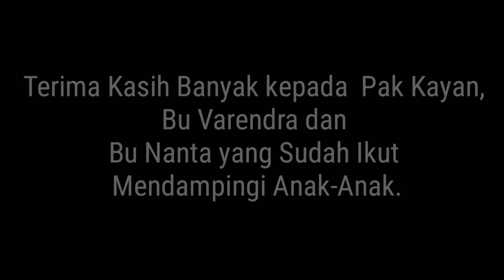BSB PAUD Diary || Tema buah hari ke 2 ( pisang)|| Jalan-Jalan ke Kebun Pak Kayanayan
Tema: Buah dan Sayur
Tujuan:
1. Kita mengetahui jenis-jenis buah dan sayur, terutama buah lokal (warna, rasa, ukuran dan sebagainya).
2. Kita mengetahui manfaat buah dan sayur untuk manusia.
3. Kita mengetahui perkembangbiakan dari buah dan sayur.
4. Kita mengetahui jenis pengolahan dari buah dan sayur.

Sub tema : Buah

Cara melakukannya:
Senin, 26 Agustus 2019 (buah secara umum)
1. Kelas akan diawali dengan kotak rahasia. Anak – anak akan menebak benda yang ada di dalam kotak dengan cara memasukkan tangan lalu meraba buah yang ada di dalam kotak.
2. Ketika anak sudah bisa menebak, kita akan mengajak diskusi tentang manfaat buah tersebut. Benda – benda yang akan dimasukkan ke dalam kotak adalah buah – buahan atau hasil olahan dari buah.
3. Cerita setelah meditasi: fruit salad

5. Kegiatan – kegiatan:
- Membuat ladang gambar, cara melakukan: pembina akan menyediakan media tempel untuk ladang gambar buah (kertas yang ditengahnya sudah digambari buah-buahan). Anak – anak akan menggambar dan mewarnai buah, kemudian menggunting dan menempelnya di media.
- Pojok matematika, cara melakukan: anak – anak akan menghitung buah – buahan dan membaginya.
- Mewarnai, cara melakukan: mewarnai gambar buah – buahan.

Selasa, 27 Agustus 2019 (buah pisang)
1. Anak-anak bersama pembina akan pergi bersama ke kebun pisang milik Pak Mang Tri. Kemudian diajak langsung melihat pohon pisang. Apa saja yang dimiliki selain buah pisang sambil mengamatinya.
2. Setelah itu anak–anak diajak makan bersama disana, dengan dibagi beberapa kelompok kecil sambil diajak bercerita sambil diskusi tentang apa yang mereka lihat atau ditemukan tentang pohon pisang.
3. Kembali kepasraman kemudian bermain. Sebelum pulang akan diajak nonton atau melihat foto mereka saat melihat pohon pisang tadi.
4. Kegiatan :akan dilanjutkan dikegiatan selanjutnya (menggambar, mewarnai dan menghitung buah pisang)

Kamis, 29 Agustus 2019 (kegunaan pisang dan pohonnya)
1. Di tengah kelas akan dipajang berbagai benda  dari pohon pisang. Seperti daun untuk membungkus jajan tradisional dan canang, jantung pisang, batang dan tunasnya bisa dimasak,  sementara batang dan pelepah pisang bisa digunakan untuk membuat permainan tradisional.
2. Setelah mengamati dan bercerita benda-benda yang mereka lihat, kemudian Pembina akan menceritakan cerita Bali “I Lutung Lan I Kekua”.
3. Kegiatan: membuat permainan tradisional dari batang dan pelepah pisang.

Jumat, 30 Agustus 2019 (hasil dari eksperimen penyekebaan pisang dan langsung meneliti hasil penyekebaan)
1. Anak diajak membuka penyekeban pisang.
2. Anak melihat perubahaan yang terjadi pada pisang. Mengapa pisangnya matang?
3. Setelah itu, baru dilanjutkan dengan merasakan tekstur pisang dari kulit, apakah halus/kasar? Berbau? Kemudian diajak memotong buah pisang bermain angka.
4. Cerita meditasi: Beautiful Banana
5. Kegiatan:
- pojok matematika: menghitung buah pisang

Sabtu, 31 Agustus 2019 (jenis pengolahan buah pisang)
1. Di kelas masing-masing akan ada warung makann dari buah pisang. Pedangang menjajakan berbagai makanan dari pisang dan anak-anak akan sebagai pembelinya.
2. Selama kegiatan jual-beli, kita akan banyak mengetahui jenis makanan dari pisang serta mencicipinya bersama.
3. Cerita setelah meditasi: I Really Want to Eat a Child
4. Kegiatan: bermain pasar-pasaran